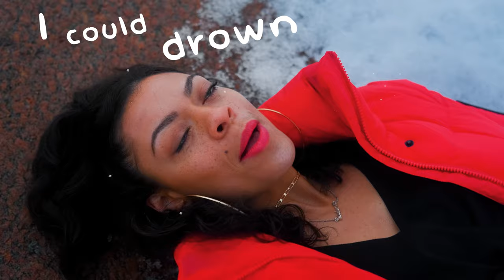Mollie Minott - False Alarm (Official Music Video)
Official music video for Mollie Minott performing "False Alarm" - out now

Written by: Mollie Lindén
Video produced by: tiedtke.
Directed by: Michael Tiedtke

I could drown in the bed that holds my heart
But I'm too numb to even feel your hand on my skin
Hold my head high and I run till I feel my body shiver
And If I cry a little, at least I know I live.
And I wonder, When the day will come, The right time to tell
Moment of truth, End of suffering,
beginning of hell
Won't you tell me, how to explain to someone who you love,
that it takes more, 'cuz I want more

And I need something better than these suffocating nights
And I want us to be part of something bigger in this life

So I pick up my guitar and write the same old story, ´Bout a young girl who's been left in
desert tired and hungry for some fighting
for some loving and some fighting again over something that's not nothing
When I look in, in the mirror I can see the
girl who can be free again
But if freedom means you´ll end up alone...
Oh it feels like you´re depending on me
what kind of life would that be? Tell me!

'Cuz I need something better than these suffocating nights
It was just enough just enough to be able to hold you in my arms
But now I feel that you've pulled to many false alarms.

Oh I I love you but I love me even more
Love you but oh you know that it takes more
Love me but I Love me even more
Love you but it takes more

Gonna run far away to something in this life…